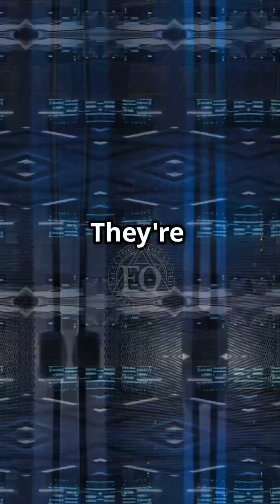Internet the Magic.😲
The internet works like a global postal service for digital information. When you want to send something (like a message or a webpage request), your computer breaks it into tiny "packets" (like mini-letters) and attaches addresses. These packets then travel through a vast network of cables and Wi-Fi signals, guided by smart devices called routers (like post offices), until they reach their destination, where they are quickly put back together.